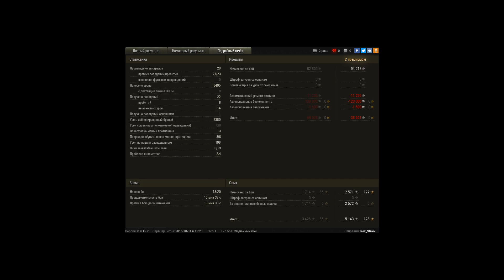Тащу на т32